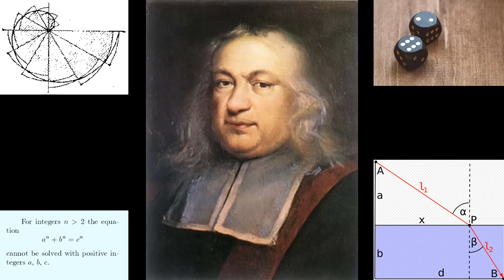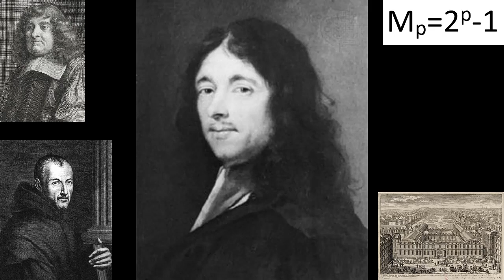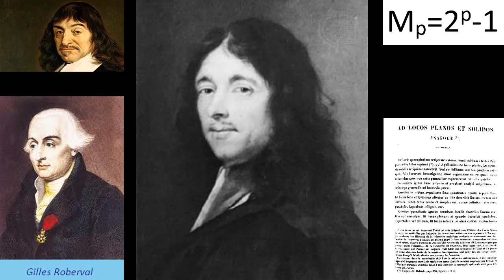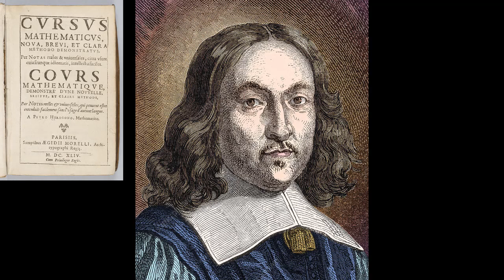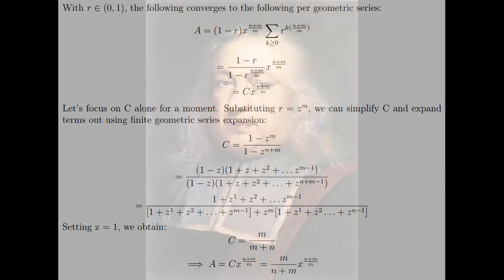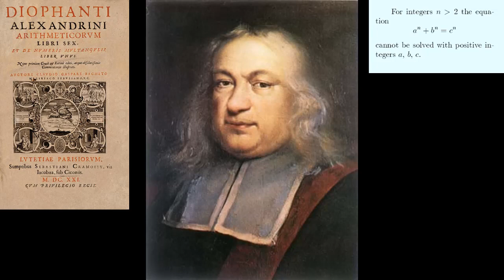A (very) Brief History of Pierre de Fermat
In this episode, we cover the history of Pierre de Fermat, a French lawyer and mathematician who was highly influential in the creation of calculus and made substantial contributions to number theory, most notably Fermat's Last Theorem. Considering that mathematics was a hobby for him, he made quite an impact.

As per usual, I don't go too deeply into the mathematics, focusing primarily on the history.

NOTE: the picture used of Roberval around the ~5:00 and ~6:00 marks is actually Lagrange. Sorry about that!